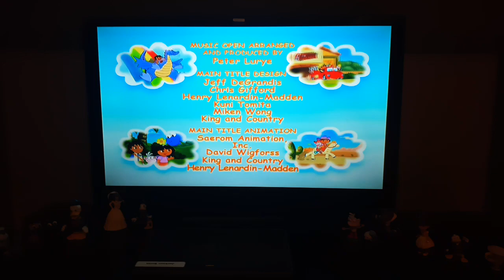Dora Saves The Crystal Kingdom Credits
Nick Jr. and Nickelodeon on Dvd and TV at 2009